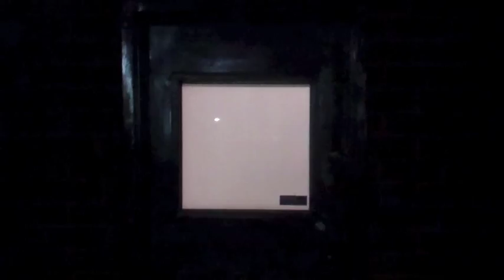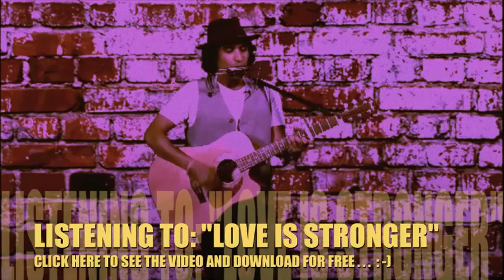Alan Marco con Eduardo Verastegui en Elytron Studios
aLan maRco and his friend flimmaker/actor Eduardo Verastegui hang out in Elytron Studios where they are recording their song "Fe Amor y Esperanza" written to welcome Pope Benedict XVI to Mexico.

aLan maRco y su amigo el cineasta/actor Eduardo Verastegui visitan Elytron Studios en donde estan grabando su canción "Fe, Amor y Esperanza" escrita para dar la bienvenida al Papa Benedicto XVI a México.